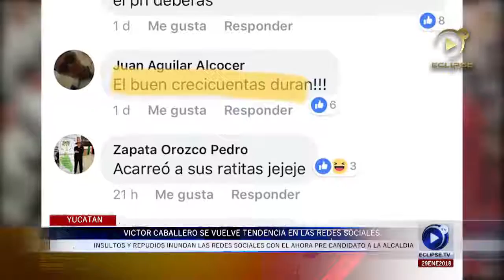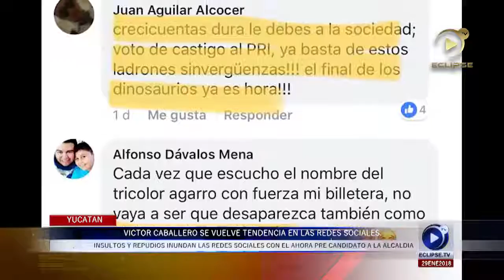SE VIRALIZA EL REGISTRO DE VICTOR CABALLERO